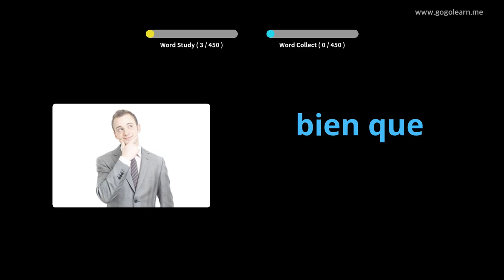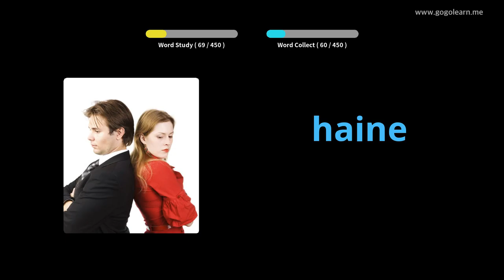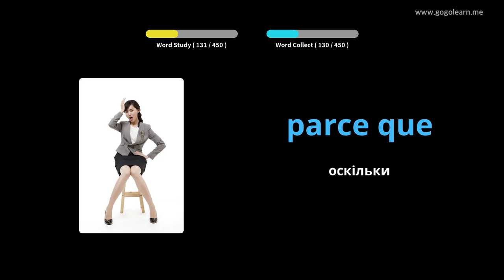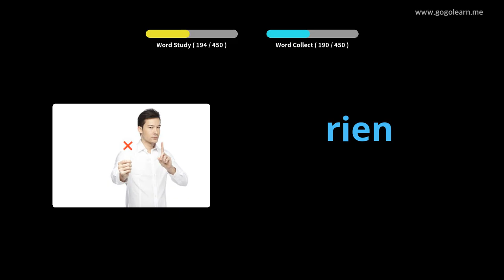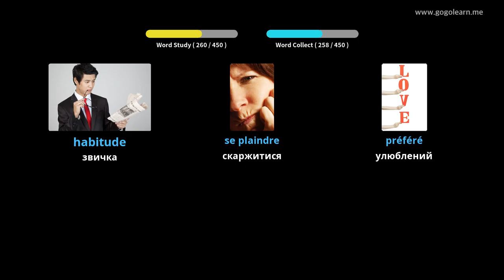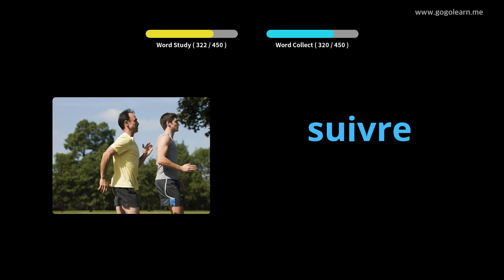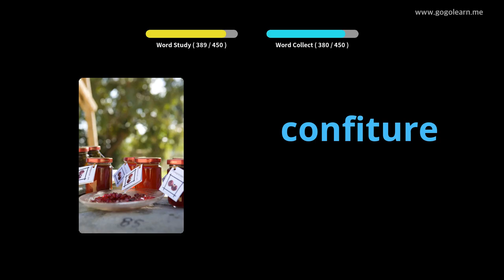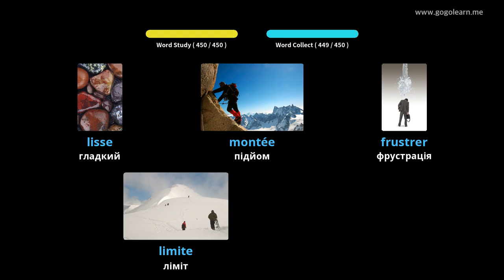ФранцузькийVocabulary Початкова школа |Golearn